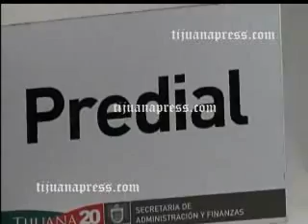MENOS GENTE A PAGADO EL PREDIAL QUE EL AÑO PASADO